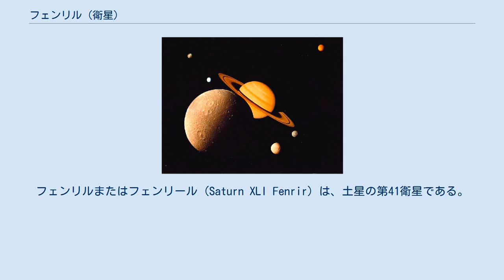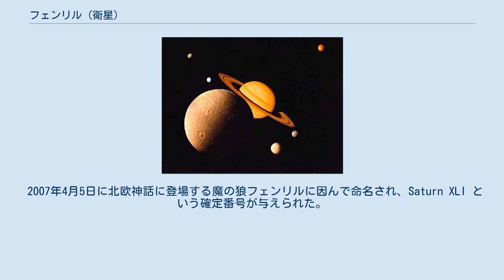フェンリル (衛星)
フェンリルまたはフェンリール (Saturn XLI Fenrir) は、土星の第41衛星である。
逆行軌道で土星を公転する不規則衛星で、北欧群に属する。
 デビッド・C・ジューイット、スコット・S・シェパード、ブライアン・マースデン、ジャン・クレイナらの観測チームにより、2004年12月13日～2005年3月5日の間に行われた一連の観測によって発見された。
最初に確認されたのは12月13日の観測である。
観測にはすばる望遠鏡、W・M・ケック天文台、ジェミニ北望遠鏡の大型望遠鏡群が用いられた。
2005年5月3日に小惑星センターのサーキュラーで他の11個の土星の新衛星の発見と合わせて報告され、S/2004 S 16 という仮符号が与えられた。
 2007年4月5日に北欧神話に登場する魔の狼フェンリルに因んで命名され、Saturn XLI という確定番号が与えられた。
 土星からの平均距離は約 22,454,000 kmで、推定直径が約 4 km の小さい天体である。
フェンリルの見かけの等級は25であり、発見されている太陽系内の衛星の中では最も暗いものの一つである。
土星を周回する軌道から見ても17等級よりは明るくならず、土星探査機カッシーニでも観測できない程に暗い。